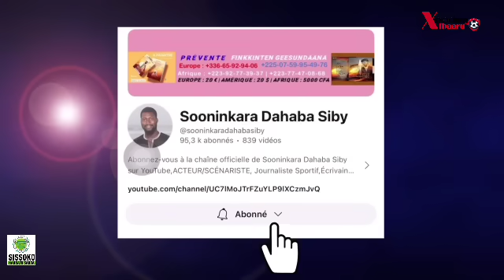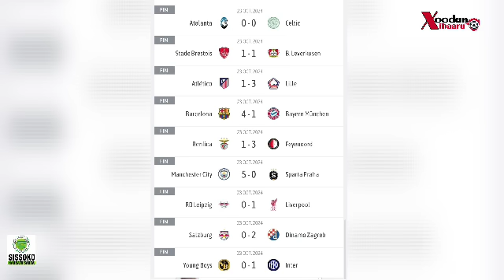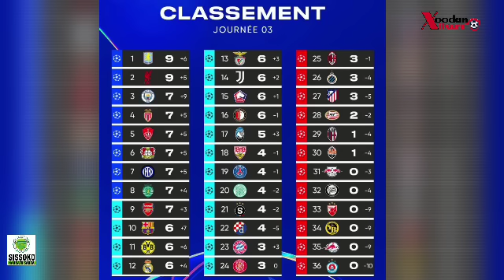RECORD ! Manchester City enchaîne un 26ème match sans défaite en Ligue des Champions!